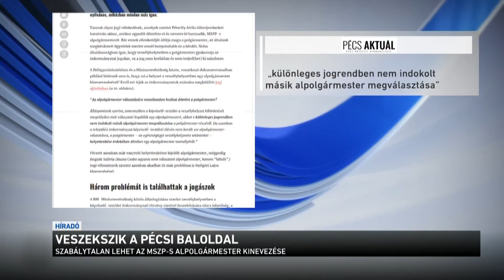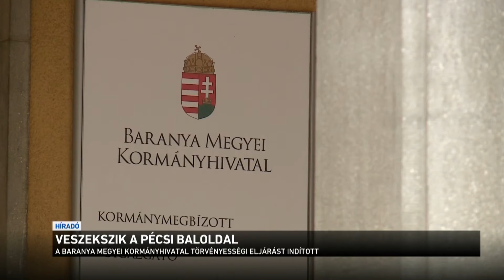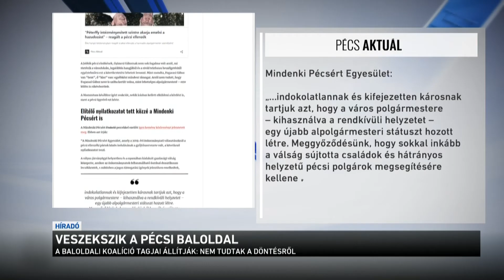Veszekszik a pécsi baloldal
Túlterjeszkedhetetett a hatalmán Pécs baloldali polgármestere - ezt támasztja alá a belügyminisztérium jogi ajánlása, amelyet az önkormányzatoknak küldtek még a tavasszal, amikor a veszélyhelyzetben a polgármesterek jogköreit határozták meg. A településvezetők nem kaptak teljhatalmat, így Péterffy Attila nemrég szabálytalanul nevezhetett ki egy szocialista képviselőt a város harmadik alpolgármesterének. A polgármester baloldali szövetségesei is felháborodtak.